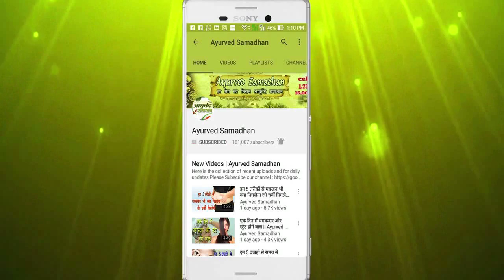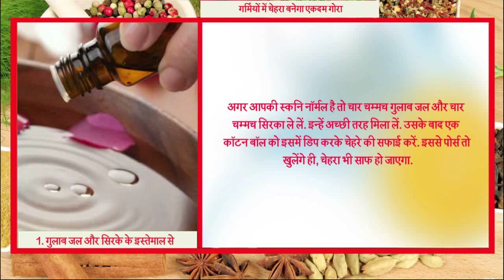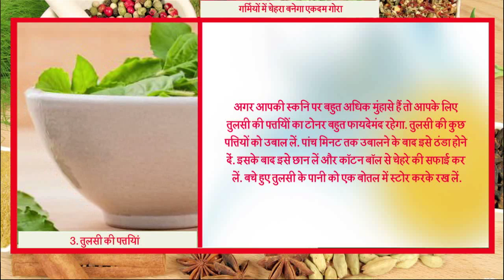घर के बने इस फेस टोनर से गर्मियों में चेहरा बनेगा एकदम गोरा || Ayurved Samadhan